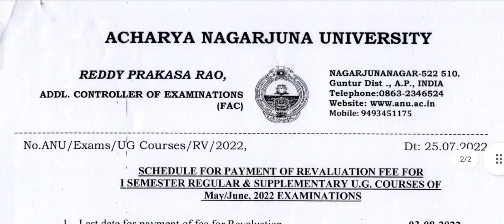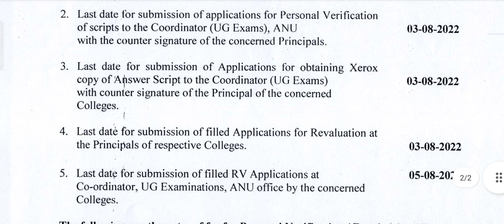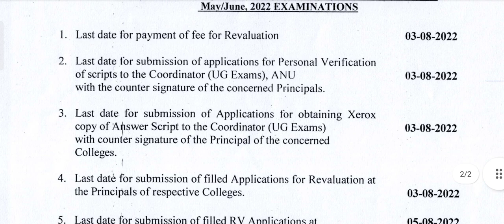ANU 1st semester revaluation fee last date 2022/Acharya Nagarjuna University Xerox copy fee lastdate